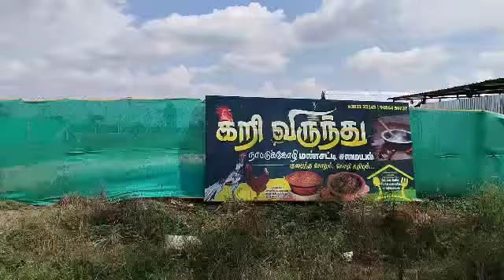Nature Bamboo/Kari Virunthu Dhaba/Neikkarappatti/Deva/9865445156